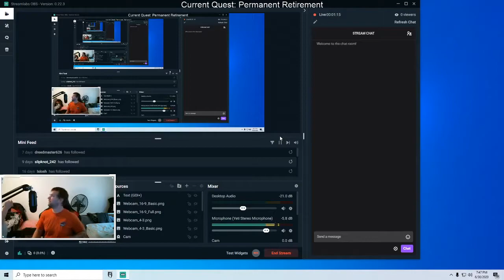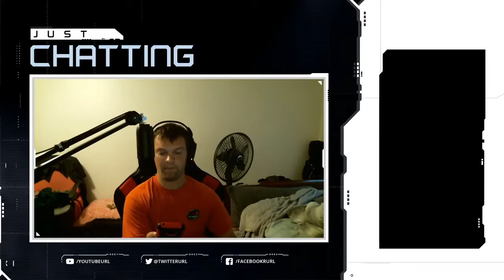Elder Scrolls IV: Oblivion All Quests Playthrough Highlights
I've been meaning to upload this for a while.